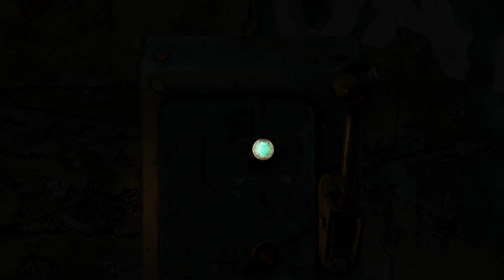Metro Last Light - Some stealth